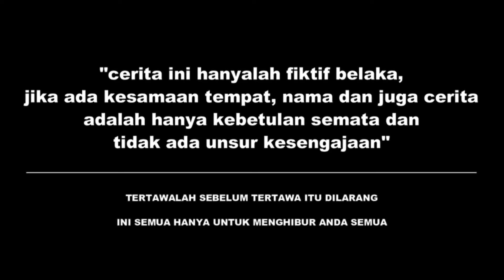preman sok jago salah Target palak tni..akibatnya fatal !!